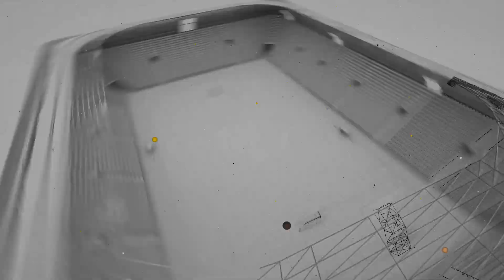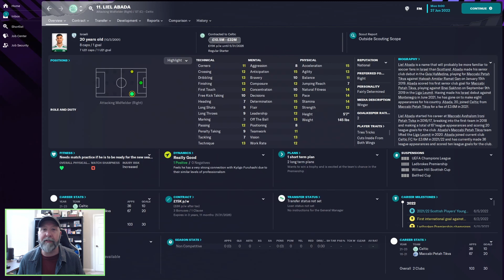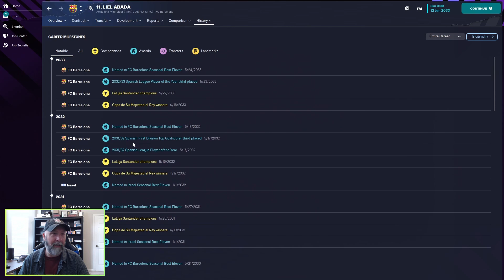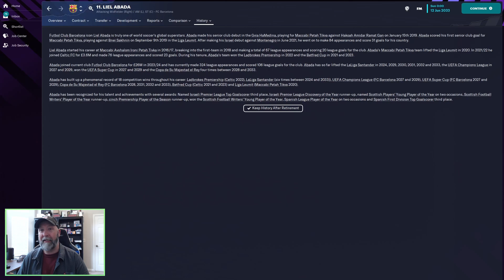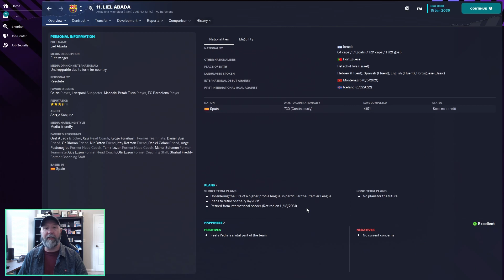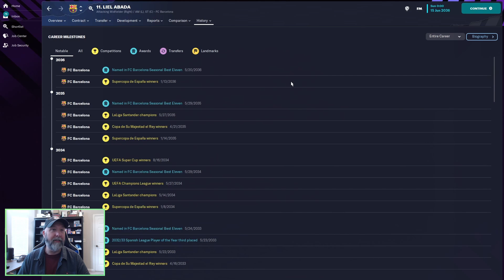Liel Abada | Player Profiles 10 Years In | Football Manager 2023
Liel Abada is an Israeli wonderkid sitting in the Scottish Premiership.  Starting out, he looks like one you'll definitely want to keep your eye on!